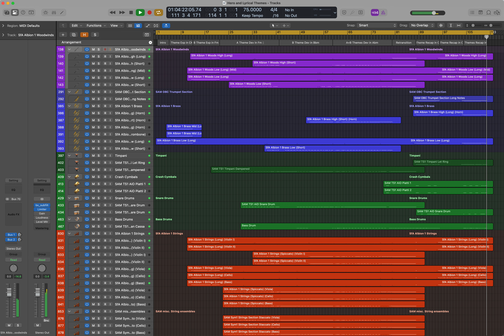"Hero and Lyrical Themes" by Tim Girard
This month I updated "Hero and Lyrical Themes" which was another Berklee assignment that I originally did in Sibelius, but I wanted to put it into Logic to see how much better I could make it sound. For the original assignment I wanted to write a piece in sonata form, using a heroic A theme and a lyrical B theme like many film score do (Star Wars, Superman, etc.). To keep it short and sweet, I didn't use any transitions between the themes, and I had a very short development. For this new version I wanted to expand upon the development since it feels a little rushed in the original. While I was at it, I also cleaned the partwriting in the harmonizations of the themes throughout the piece. I did all of my composition in Sibelius, then transferred all the parts over to Logic.

In the Exposition there is a "heroic" A Theme for the brass (the melody is in the horns and trombones over a C pedal) in C Major, and a contrasting "lyrical" B Theme for the woodwinds and strings in F minor. The new Development more than doubles the length of the entire piece (the original version is about 2:00, the new one is 4:30), because I wanted to think of it as music I would write for the middle of a film where I would write a lot of music that references the themes, but doesn't give them a full statement until the end. It starts in the same key as the B Theme (F minor), with a rhythmic pedal in the timpani and low strings. The rhythm is meant to be a complement to the A Theme, and then the low woodwinds (opposite of high brass) play a chromatic reference to the A Theme. The next section modulates to Bb minor with a new rhythmic pedal that is a complement to the B Theme, and then the low brass (opposite of high winds) play a chromatic reference to the B Theme. There is another modulation to Ab minor where the ideas based on the A and B Themes are used together, both to create chaos, as well as to foreshadow the end of the piece. The Development ends with a big move from an Ab minor chord to a G Major chord to start to pull the piece back to C Major. The Retransition is made up of chromatically-rising fragments of the A and B themes over a G pedal, leaving the brass out to complement the next section. The Recapitulation starts with the expected return to the A Theme in the brass in the key of C Major, however this time the melody is in the trumpets (first time we hear the trumpets) and horns, and it is harmonized in the low brass (as opposed to just a C pedal). The B Theme is also in C Major, as expected, which gives it a refreshing brightness as opposed to the darker F minor version at the beginning. The piece ends with both themes played simultaneously, showing that they were tied together from the very beginning.

TheTimGirard.com